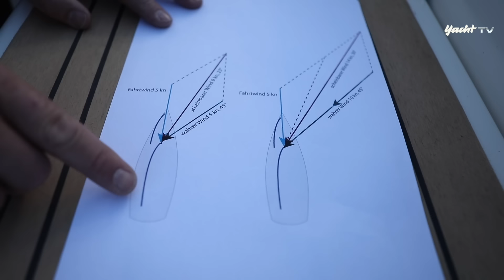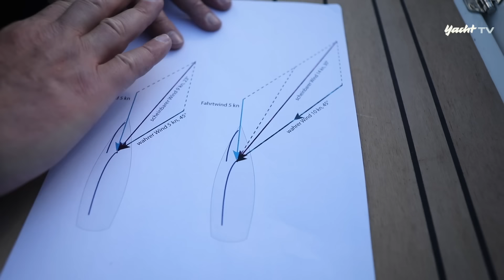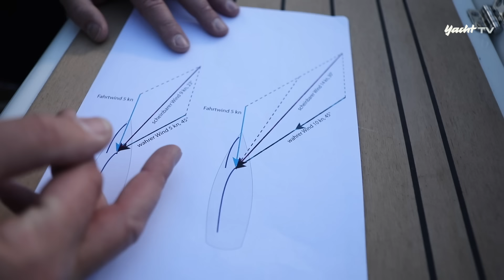Seemannschaft: Böen parieren - So segelt ihr ohne Stress durch eine Bö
Wenn die Bö einfällt und die Yacht anspringt, geht der Spaß los. Meistens. Doch wie reagiert man auf die Windstöße? Böenhandling ohne Risiko und Kontrollverlust...

0:00 Böen parieren
0:44 Was ist eigentlich 'ne Bö?
3:43 Auf Böen reagieren - Böen erkennen
6:05 Auf Böen reagieren - Achterstag
6:52 Auf Böen reagieren - Traveller & Großschot
12:10 Böen theoretisch - Krängung & Luvgierigkeit
17:05 Vorschau auf die First 36